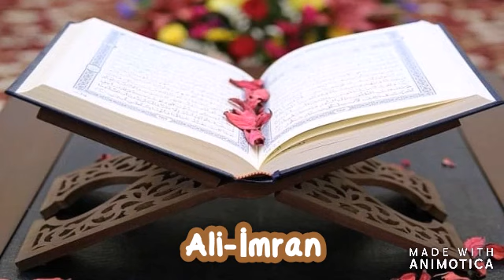3-cü surə Ali-İmran . Səs: Xalq artisti Eldost Bayram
Səs: Xalq artisti Eldost Bayram
Foto və video montaj: Aysel Abdul

          Ali-İmran (İmran ailəsi) surəsi
       (Mədinədə nazil olmuşdur, 200 ayədir)
           Bismillahir-rəhmanir-rəhim!
1.Əlif, Lam, Mim!
2. Allahdan başqa heç bir tanrı yoxdur. Əzəli, əbədi varlıq Odur.
3.Sənə özündən əvvəlkiləri (səmavi kitabları) təsdiq edən Kitabı (Quranı) haqq olaraq O nazil etdi. Tövratı da, İncili də O endirdi.
4.Daha öncə insanları hidayət etmək üçün. Furqanı da O nazil etdi. Allahın ayələrini inkar edənlər şiddətli əzaba düçar olacaqlar. Allah yenilməz qüvvət, intiqam sahibidir!
5.Yerdə və göylərdə heç bir şey Allahdan gizli qalmaz.
6.Bətnlərdə (anaların bətnində) sizə istədiyi surəti verən Odur! O qüdrət, hikmət sahibindən başqa heç bir tanrı yoxdur!
7(Ya Rəsulum!) Sənə Kitabı (Quranı) nazil edən Odur. Onun (Kitabın) bir hissəsi (Quranın əslini, əsasını təşkil edən) möhkəm (mənası aydın, hökmü bəlli), digər qismi isə mütəşabih (çətin anlaşılan, dəqiq mənası bilinməyən, məğzi bəlli olmayan) ayələrdir. Ürəklərində əyrilik (şəkk-şübhə) olanlar fitnə-fəsad salmaq və istədikləri kimi məna vermək məqsədilə mütəşabih ayələrə uyarlar (tabe olarlar). Halbuki onların yozumunu (həqiqi mənasını) Allahdan (yaxud Allahdan və elmdə qüvvətli olanlardan) başqa heç kəs bilməz. Elmdə qüvvətli olanlar isə: " Biz onlara iman gətirdik, onların hamısı Rəbbimizin dərgahındandır", – deyərlər. Bunları ancaq ağıllı adamlar dərk edərlər.